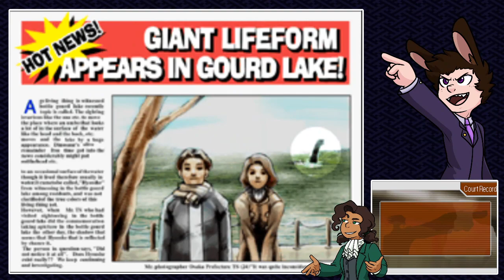Jaws Plays Ace Attorney | von Karma eats kids' balloons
despite him being in the title Karma was only around during the first part of this huh

feat. supecci!

Originally streamed on Mar 27, 2020